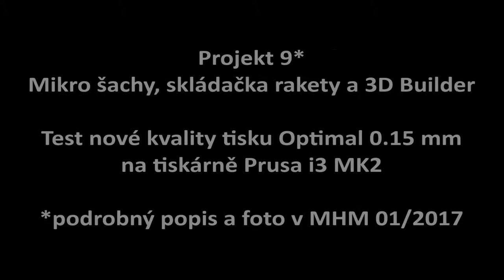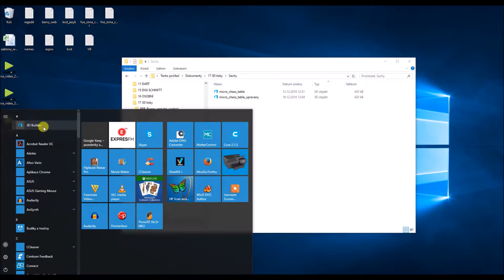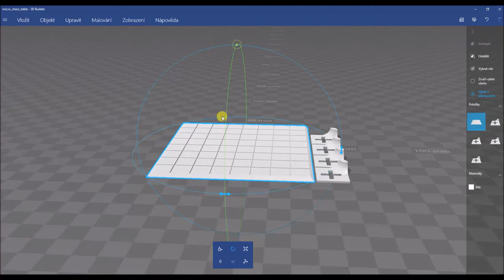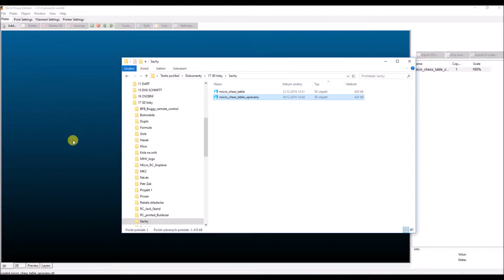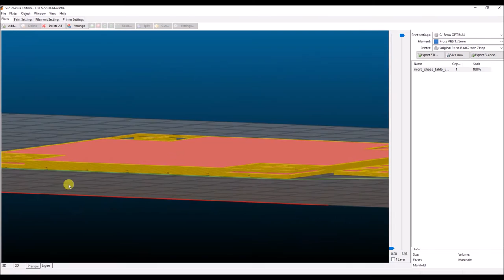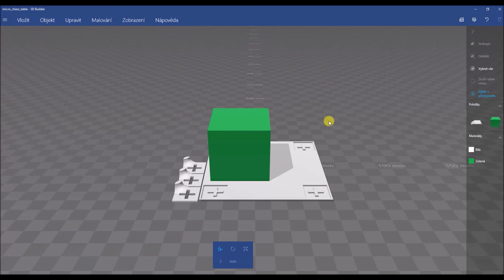Tiskneme 3D - mikro šachy, skládačka rakety a 3D Builder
Když se objevil nový update firmware pro tiskárnu Prusa i3 MK2, rozhodli jsme se vyzkoušet nový režim kvality tisku Optimal a vytisknout si nějaké menší záležitosti. Současně jsme využili i nedávno aktualizovaný software 3D Builder, který je obsažený v operačním systému Windows 10.